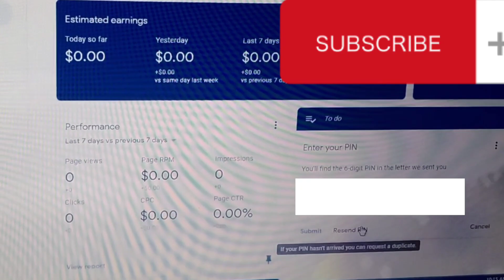Paano ba gamitin ang Google Adsense Pin?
Maagang pamasko ito para sakin. Sana patuloy nyo pa rin akong suportahan.

 Advance merry christmas & Happy new year everyone!!!
 I love you all. xx